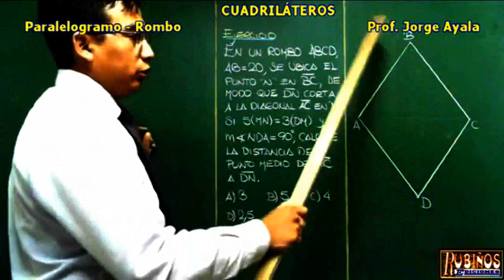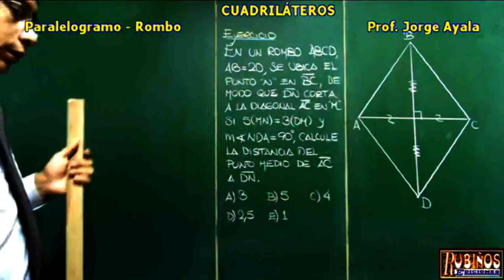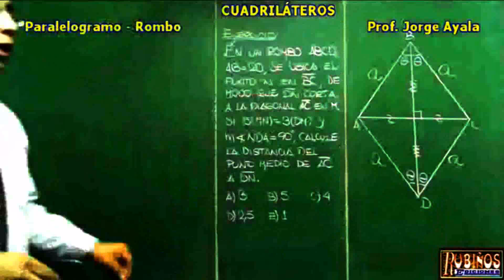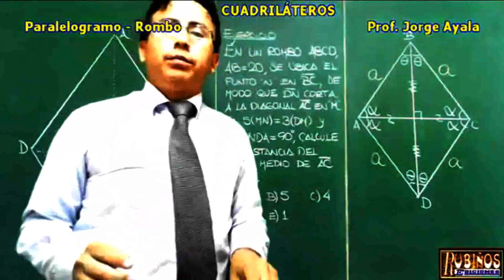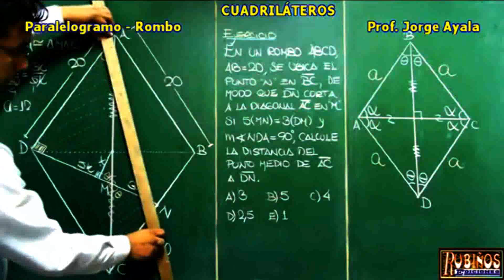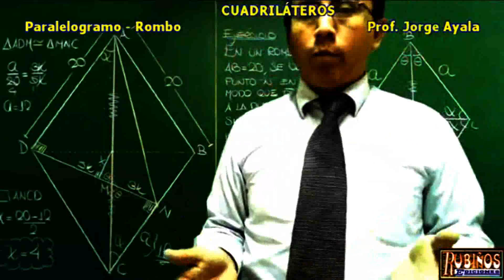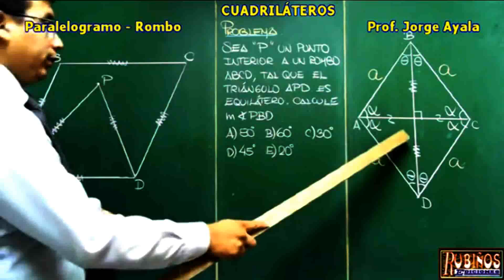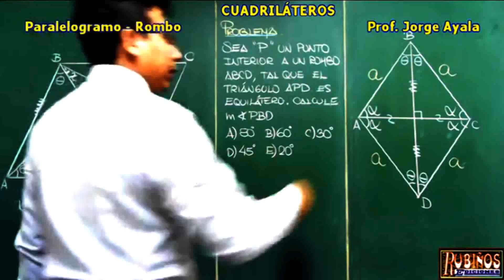Rombos - Ejercicios y Problemas Resueltos de Geometría Rubiños-Cuadriláteros-Paralelogramos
Rombo :
Los cuatro lados son congruentes. Las diagonales  son desiguales, perpendiculares y bisectrices de sus ángulos.

1. Calcular la medida de uno de los ángulos de un rombo , si una de sus diagonales mide igual que uno de sus lados.

2. Las diagonales de un rombo miden 20 dm y 48 dm Hallar el perímetro del rombo .
A) 102 dm            B)104 dm          C) 106 dm  D) 114 dm            E) 401 dm